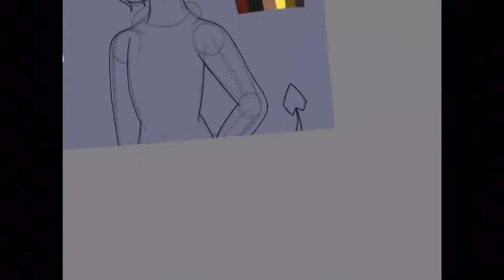Happy Birthday Day TheE Golden Purple! 🎂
Song 1:Suckerz-instrumental-(song by DEMONDICE)
Song 2:Lone Digger-song by Caravan Palace